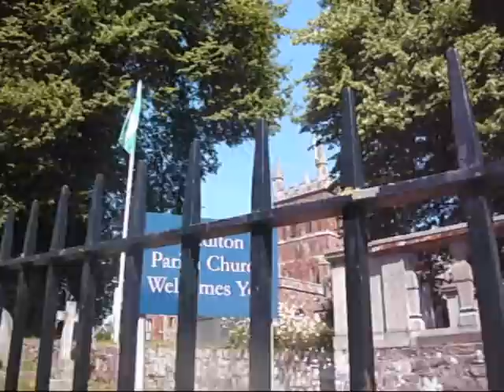National 12 bell finals at crediton 2010.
various clips of teams ringing for the national 12 bell finals. the test piece was Cambridge Surprise Maximus. a very good day with very competitive ringing.